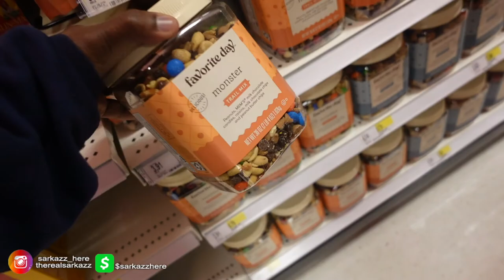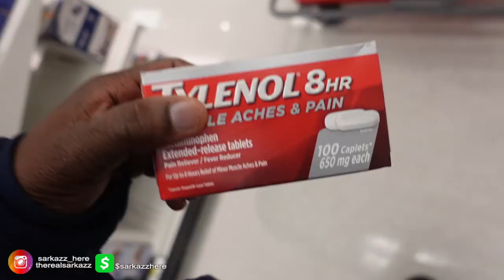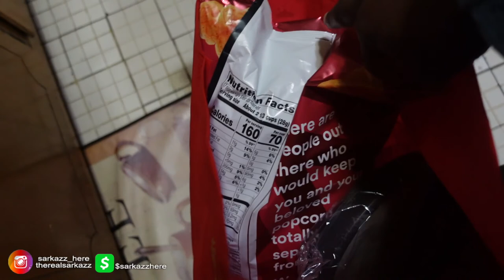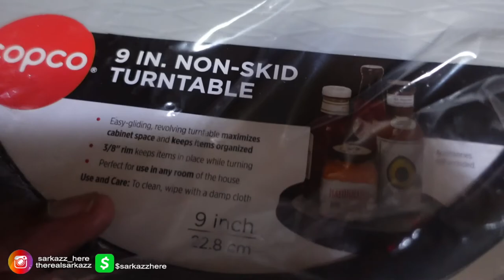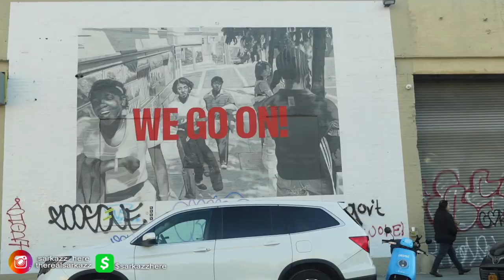Popcorn 🍿 + Doritos Vlog #117